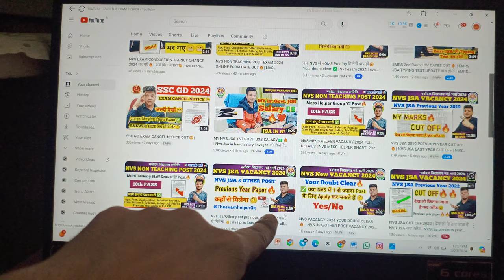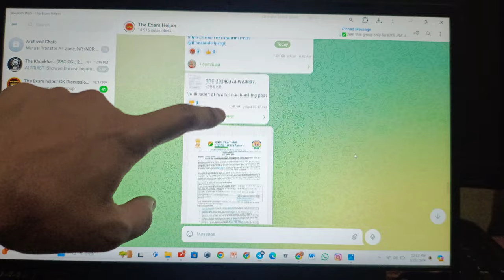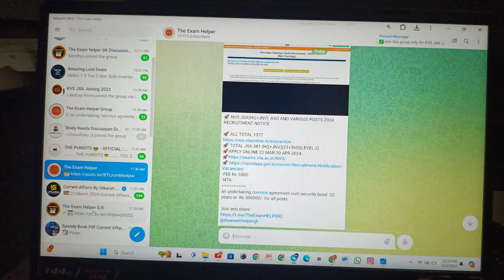NVS EXAM DATE 2024 FOR ALL POST | NVS JSA/MTS/ASO/LAB ATTENDANT/MESS HELPERR/STAFF NURSE EXAM DATE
NVS EXAM CONDUCTION AGENCY CHANGE 2024 मर गये🔥| अब होगा बवाल🫡| nvs exam 2024 testing agency changed
क्या NVS में HOME Posting मिलेगी या नहीं🤔 Your doubt clear ✅|  Nvs exam 2024 | nvs jsa home posting
MY NVS JSA 1ST GOVT. JOB SALARY💵🔥 | Nvs Jsa in hand salary | nvs jsa को कितनी Salary मिलती है